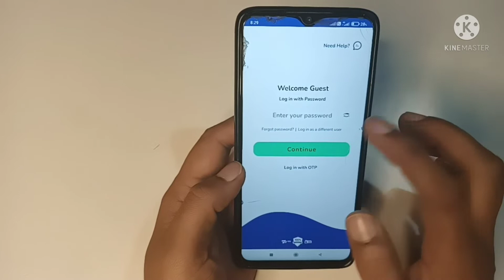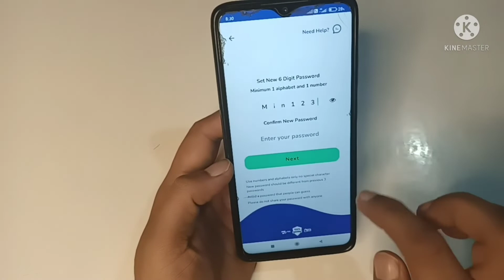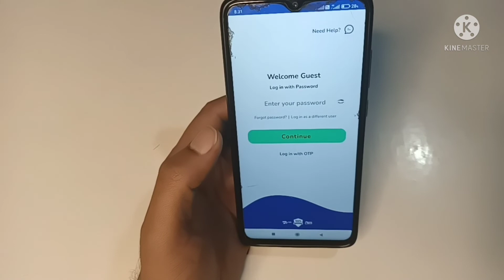How To Set Password after Forget in Dhani App|Dhani App me password kaise set Kare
Is Video me mai aap ko Bataya Hu ki Aap Dhani app me Password kaise Forget kare Ge